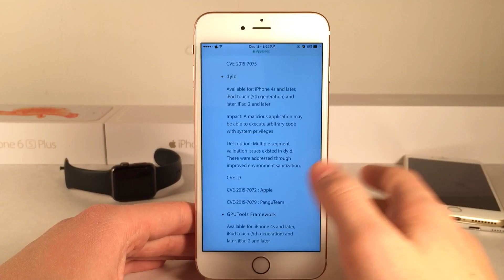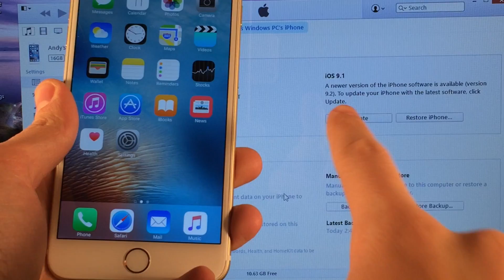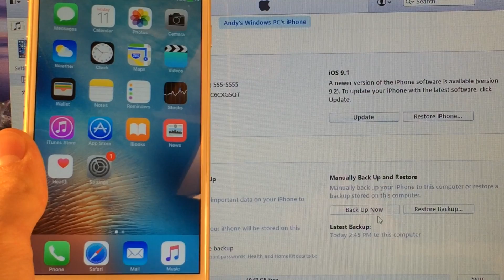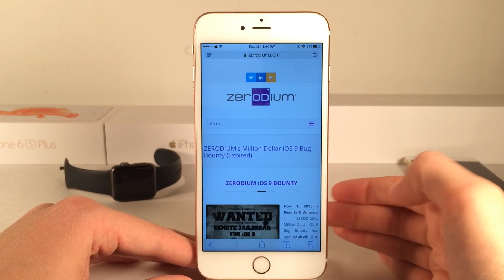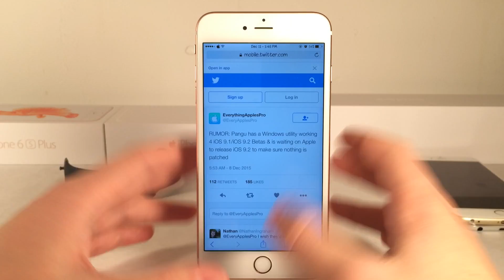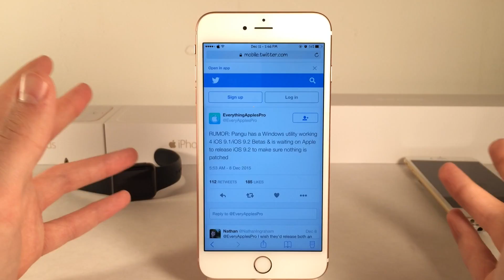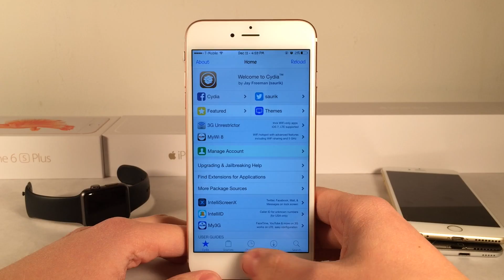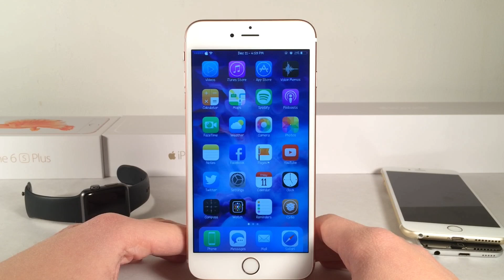iOS 9.2 & 9.1 Jailbreak Update - Everything We Know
Unfortunately, you can no longer downgrade to iOS 9.1, because Apple has closed the install window.